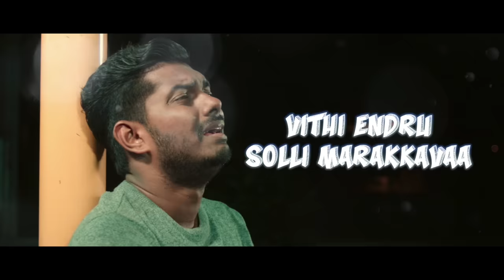JHANGRI | THOOKI ERINJITTU LYRICAL VIDEO | VICRAN | AGALYAH MANIAM | DAVIEW PUVANAN | ZTISH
Song - Thooki Erinjittu
Movie - Jhangri
Singers - Ztish, Diana Tara & Priya
Lyrics - Phoenix Dassan
Lyric Video - Rocket Rakesh
Flute - Shesathre
Violin - Varmman Elangkovan
Mixing & Mastering - Boy Radge
Starring - Vicran, Agalyah Maniam, Kuben Mahadevan, Daview Puvanan, K.Karnan, Nanthini Ganasen
Written & Directed - Kabilan Plondran
Producer - Nanthini Ganasen
Production - Jhangri Production House
Editor & DOP - Shanker Indra
Designer - Rocket Rakesh & Apputhi.M
Audiography- Tony J
Focus Puller - Samuel ramachandran
Asst DOP - Logen manogaran
Lighting Vicky Rao - Gopinath Rajamanickam - Tebanesh
Asst Directors - Ravindran Rajendran - Sathishkumar.M Kabilan Malayalam - Huumessh Gunaseelan
Art Director - Jegan
Makeup Briyyan Joan, Jaidev Loga, Meena Kumari
Loader - Charugesh
Production Manager - Suganeswaran
Production Team - Papa John - Yoeshuanathan Selvanathan
Sound EFX - Kannan
Colorist - Balagangadharan
Conformist - Manoj Kumar
DCP - Franchise Xavier